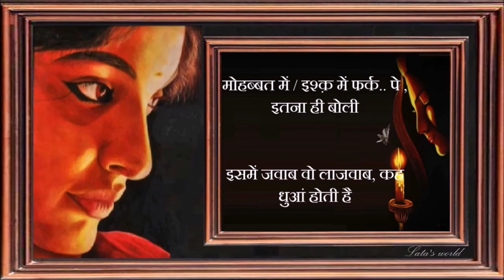उसके मेल ( एक संगीतमय कविता )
उसके मेल (Meetings as per Destiny/ प्रभु इक्छा ) dedicated to my two loving kids, this poetry  Second time published, Very first this poetry published early of this 2019.

known and unknown dear viewers thankyou for viewing and hope to enjoy making!